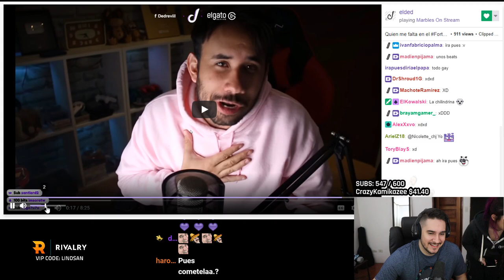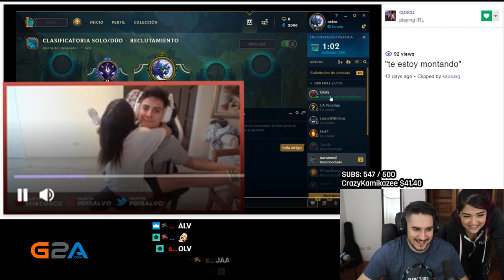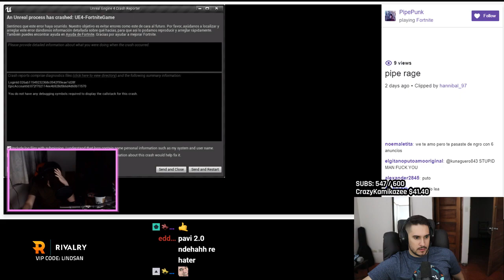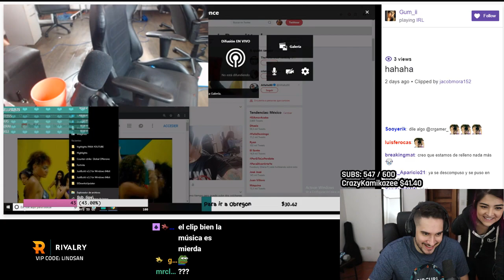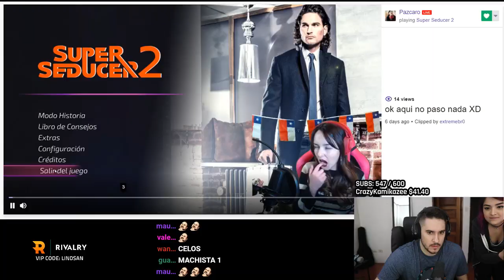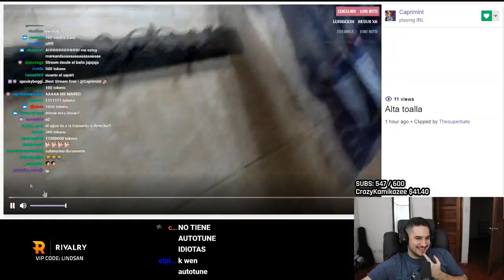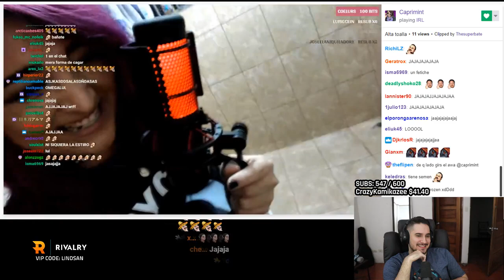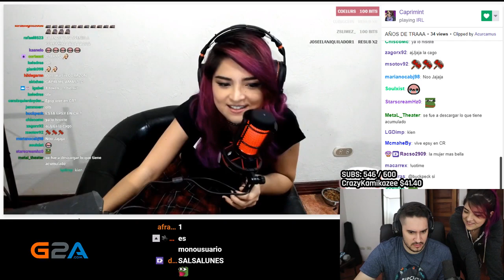SE TIRA UN PEDO EN DIRECTO 😁 😂